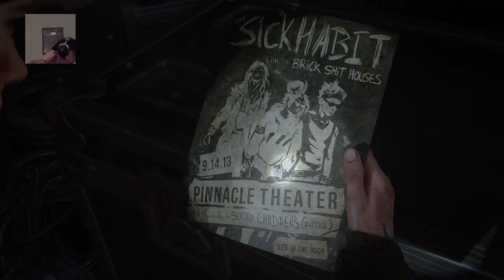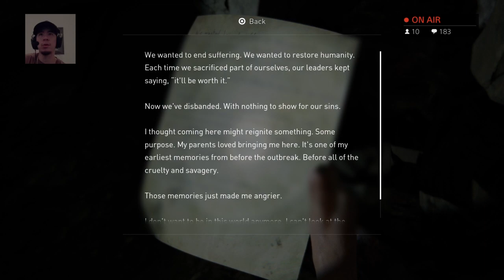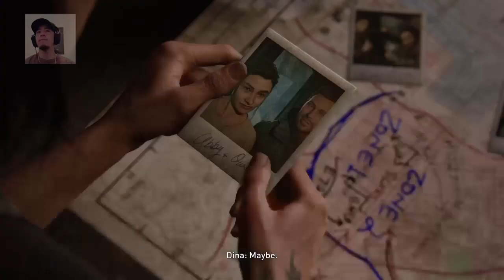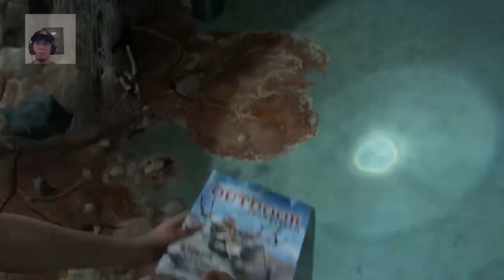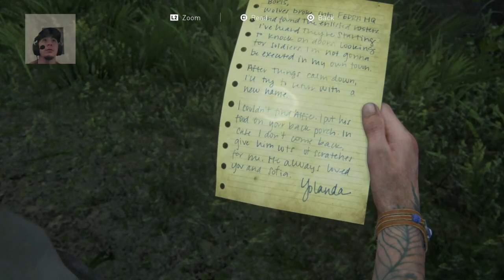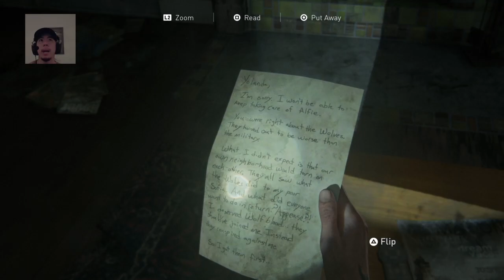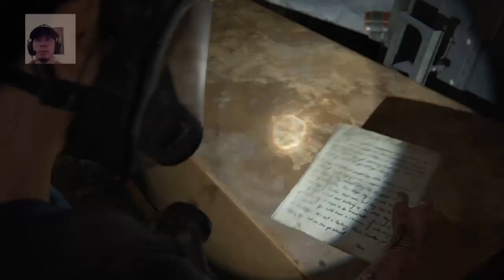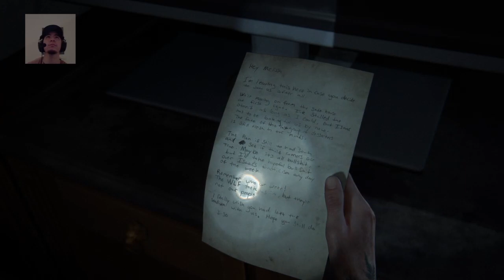The Last Of Us 2 - Part 3 (Walkthrough)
I don't care anymore.. I'm killing everything.. We out here fightin for JUSTICE!!!

All walkthroughs are from my stream!
(ง° o°)ง OPEN ME! ⤵

Edited by my wonderful lady, Maleah Quan (who also edits her own fitness/vlog content!)